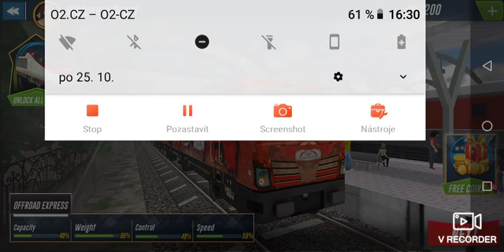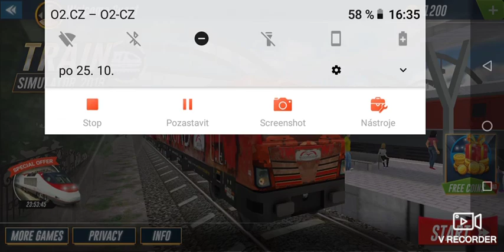Tady se nevyplatí dodržovat pravidla, Train Simulator 2018, gameplay, 1 díl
Název hry: Train simulator 2018

Vývojář: Racing Games Android - Appsoleut Games

Dejte LIKE 👍❗❗❗

Hezký den 😁.